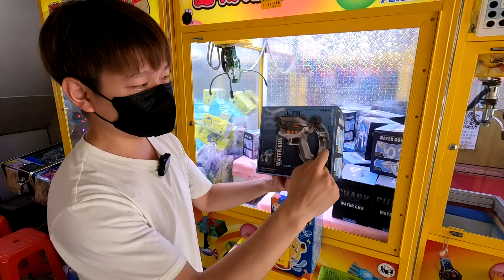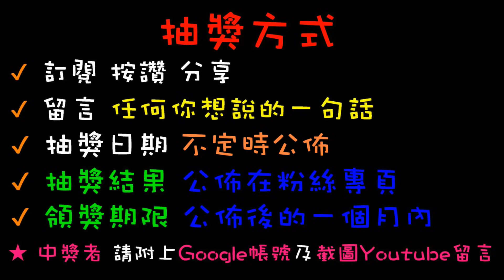【終結Jean】台主大放送!?機台上放竟然送dyson吸塵器!?狂掃半櫥拚拚看!!能不能帶走呢!?[台湾夾娃娃UFOキャッチャー UFO catcher คลิปตุ๊กตา Clip búp bê]